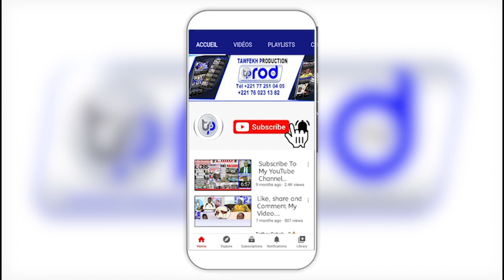🔴URGENT! Découverte macabre à Khaira un homme âgé de 60ans retrouvé m@rt enfermé dans sa chambre